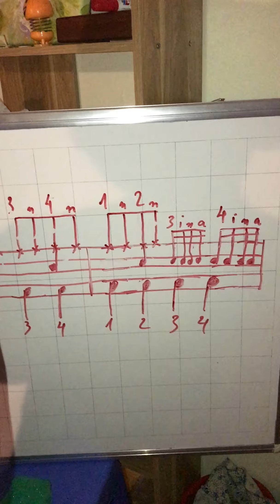Đuông Dừa đi học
Quá trình 5 tháng tập trống của Gia Bình - Đuông Dừa.